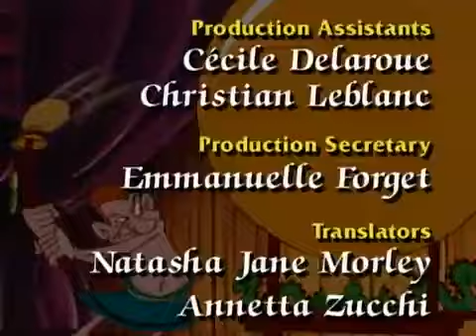Isnogud - Folge 14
Folge 14: "Die Insel der Riesen"